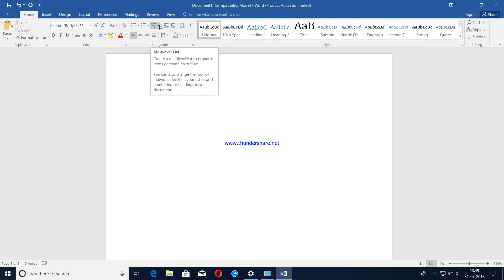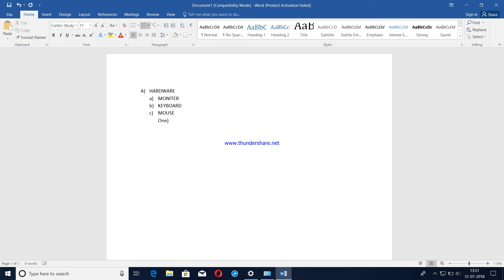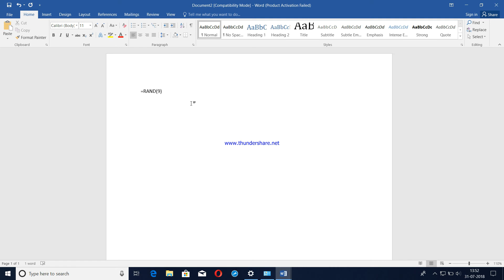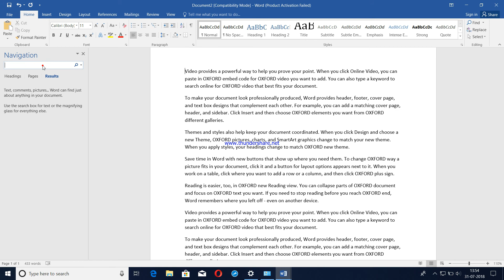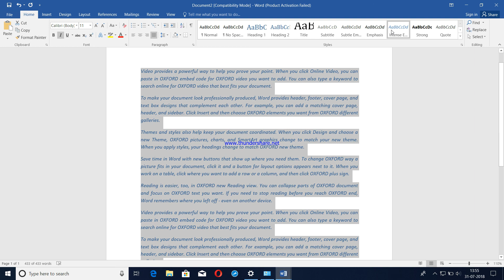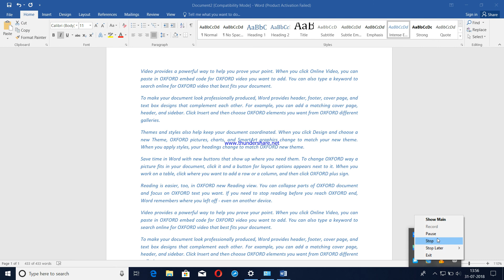Microsoft Word 2016 - Full Tutorial for Beginners(part 2)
In this video u learn multi level list.